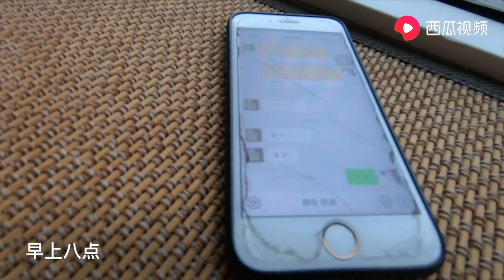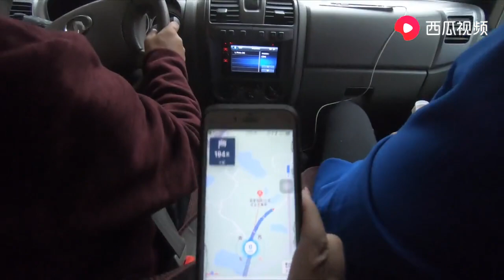348集：女司机带车主去改装房车，发现漏水漏电通通坏死，她卖了多少钱？